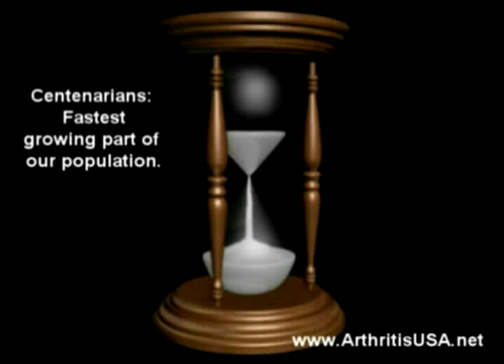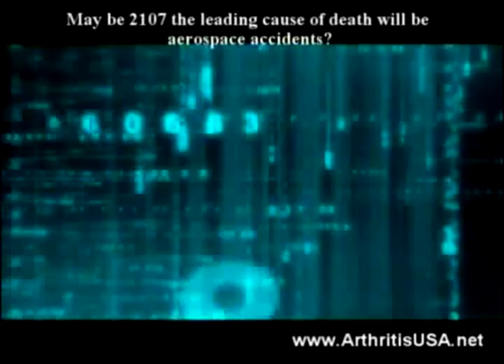60. Farshchian's Orthopedic Regenerative Series: The Knee